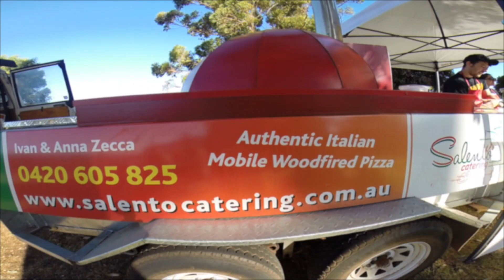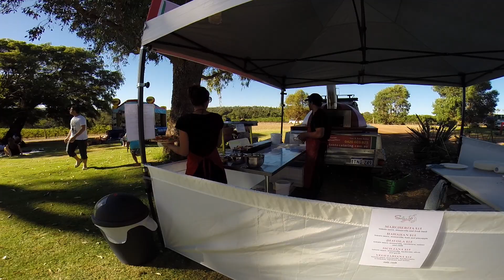Salento Catering Mobile Woodfired Pizza in Margaret River WA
SALENTO CATERING MAKES PIZZA WITH AUTHENTIC
ITALIAN  STYLE, IF YOU WISH WE CAN CATER FROM YOUR VERY OWN HOME OR EVENT.
OR CALL
We operate in Margaret River, Busselton, Dunsborough and Yallingup